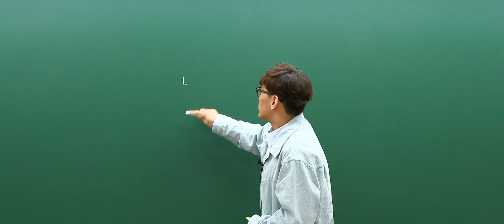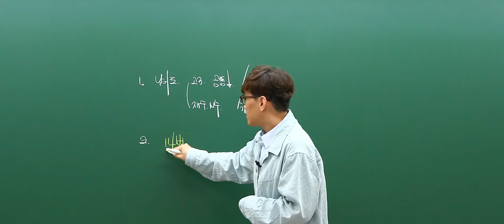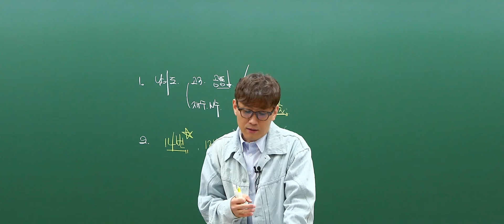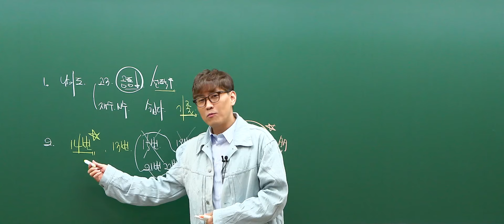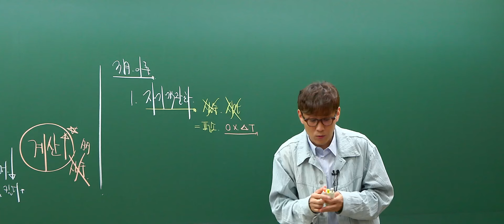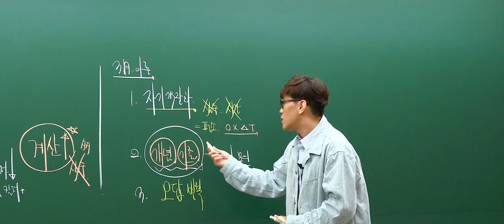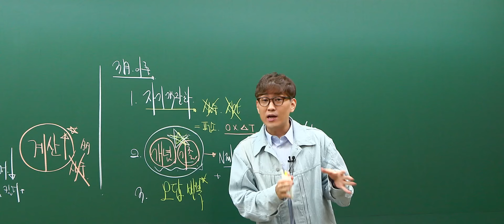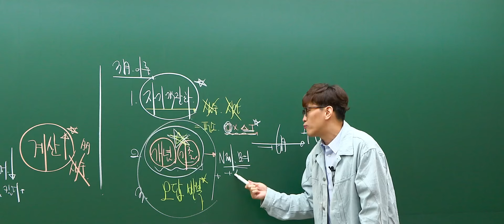[대성마이맥] 수학 배성민T - 2024년 고3 3월 학평 수학 총평 해설강의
수학 배성민선생님의 2024년 고3 3월 학평 수학 총평 해설강의

Do Make BAEtter

배성민 선생님이 궁금해?